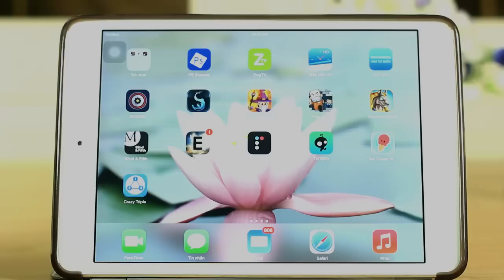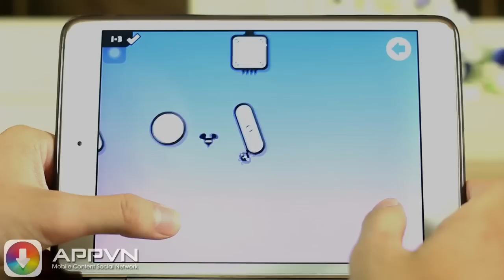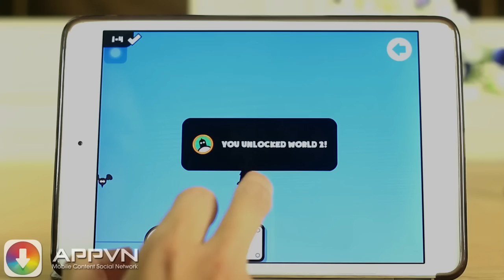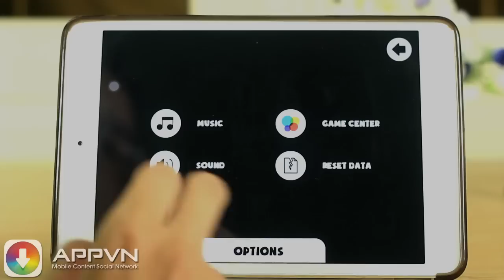[Game] They Need To Be Fed 3 - Ăn không ? - AppStoreVn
They Need To Be Fed 3